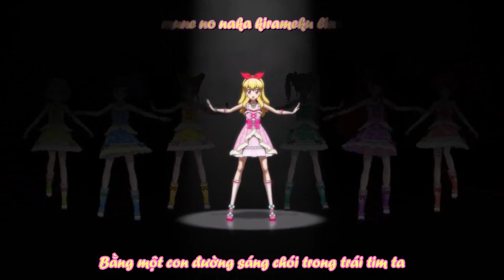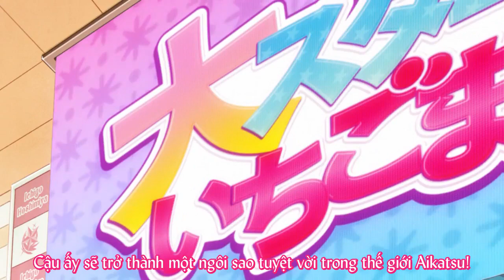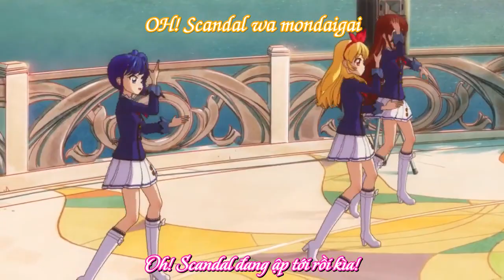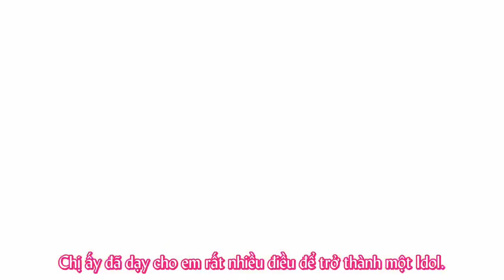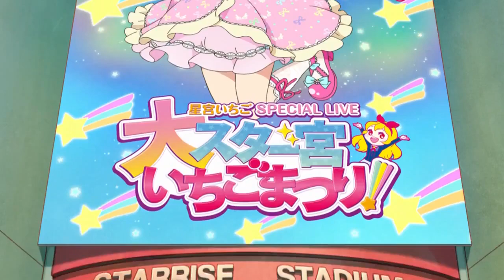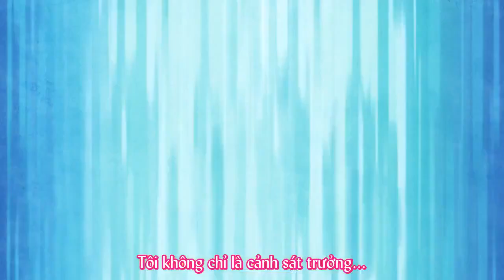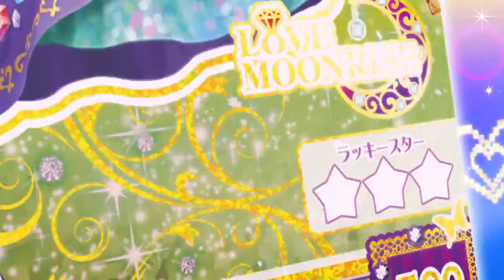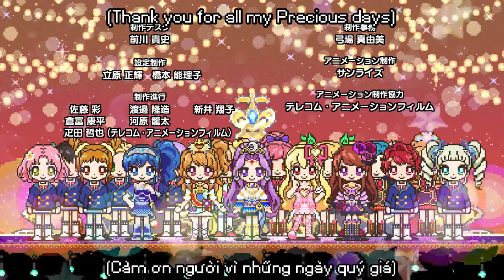Aikatsu! Movie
Mọi người hãy đoán xem tập phim đầy hấp dẫn bày nhé